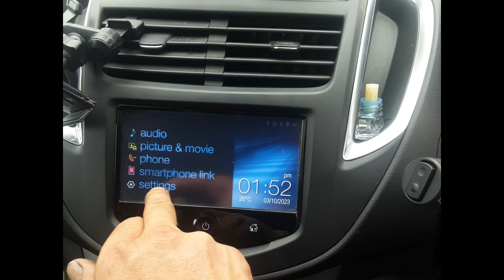2013 Holden Trax - Stereo/Head Unit Test 6360